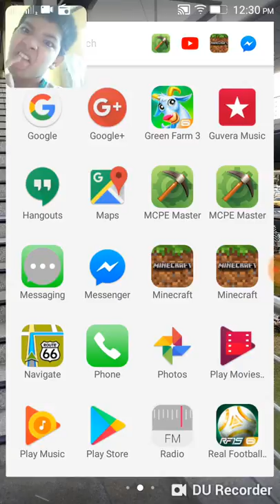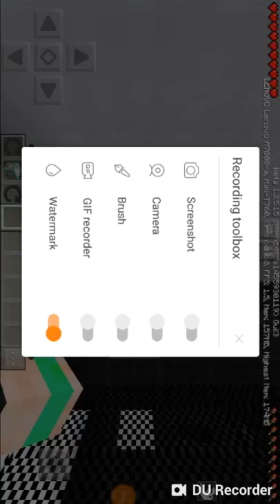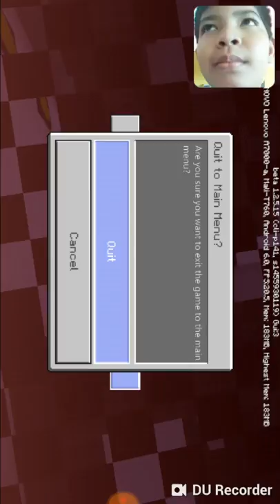Jeramie Christian m marquez